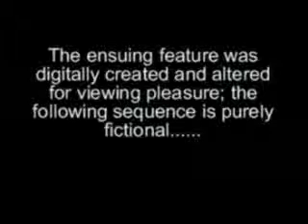Dart Vs Vega Vs Demon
Old Shannys road in the early 2000's

440 n2o Dart, 406 Vega, Gregs Demon,  unknown combo